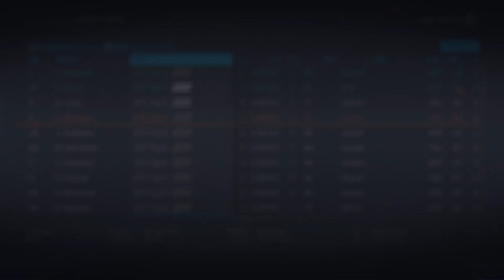PRÉDATEUR NASHVILLE l GAGNER LA COUPE LA PREMIÈRE ANNÉE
TCHOWWWWWWWWWWWWWWWWWWWWWWWWWWWW
BYEEEEEEEEEEEEEEEEEEEEEEEEEEEEEEEEEEEEEE